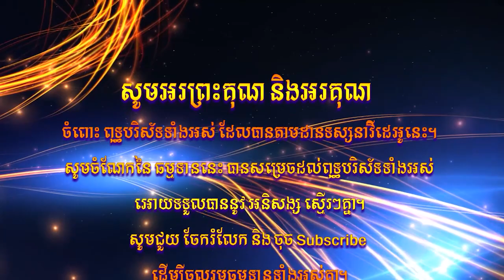ឆន ម៉ៅមេត្តា - រឿង សេពគប់បុគ្គលដែលសេពគប់យើង ភាគ២ (មហាពោធិជាតក)Chhan maometta The Dhamma talk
***ទាក់ទងខ្ញុំតាមរយះ៖
១.Youtube channel :